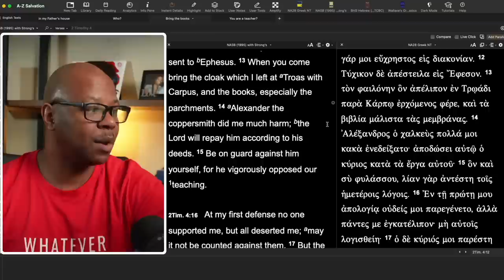Avoid These Bible Study Mistakes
4 Common Bible Study Mistakes